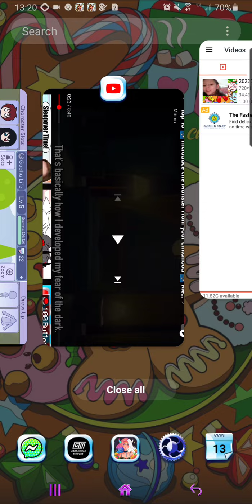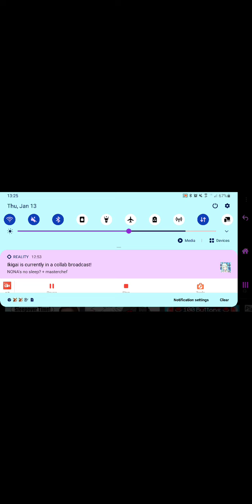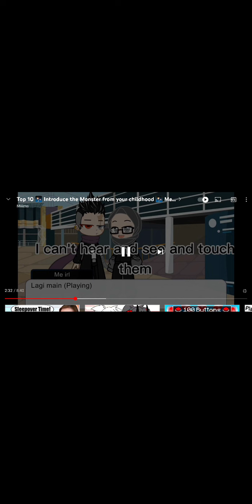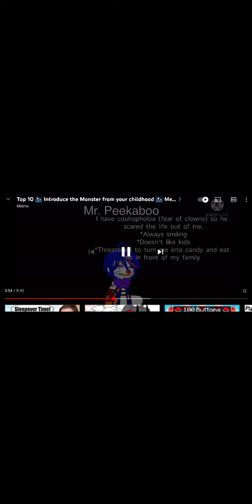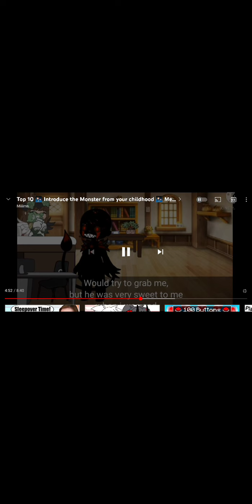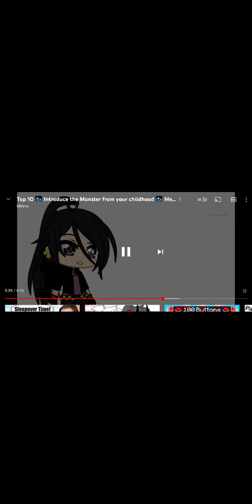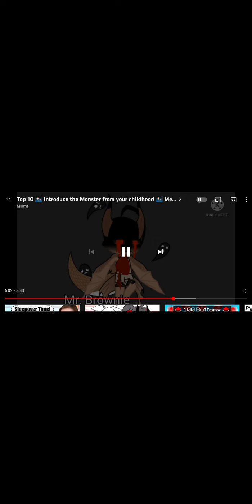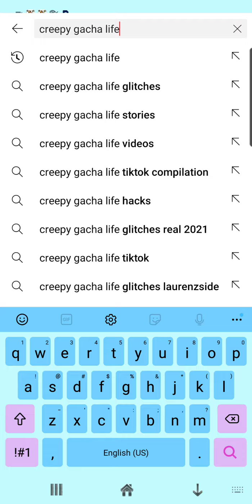creepy gacha life stories part 3 (last creepy gacha life video for now)